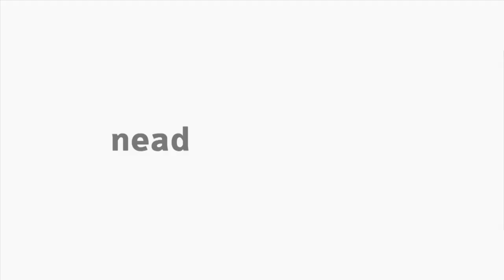[LIBRAS] Projetos Pedagógicos Integrados - Evento Prático com Erivelton Fontana de Laat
Interpretação em Libras no tema Projetos Pedagógicos Integrados em Educação Física  com o professor Erivelton Fontana de Laat para o curso EaD de Educação Física da Universidade Estadual do Centro-Oeste do Paraná.

Intérprete de Libras: Professora Ana Paula Silva.